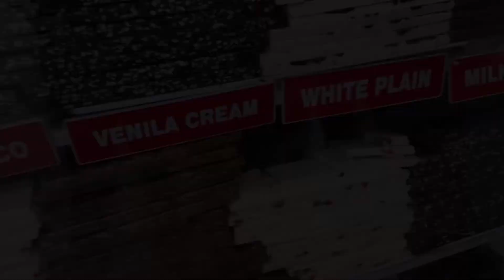OFF TO KODAIKKANAL 💫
My Instagram I’d @fazal_sharif04
If you don’t like anything please drop a comment 😊
Music credits-NCS